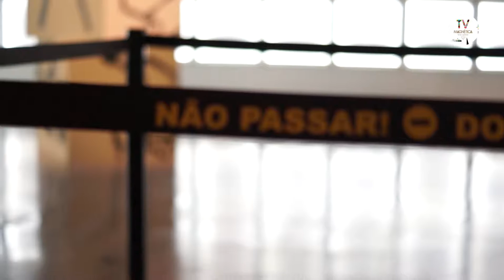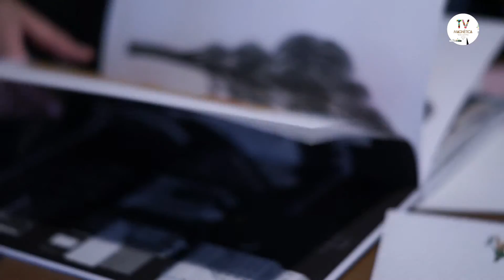Parlapié com Eduardo Filipe